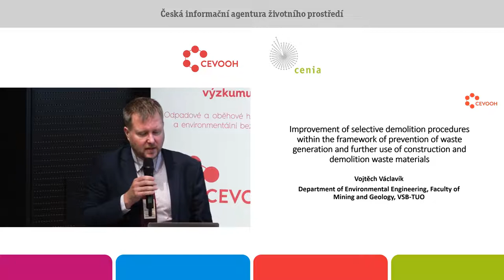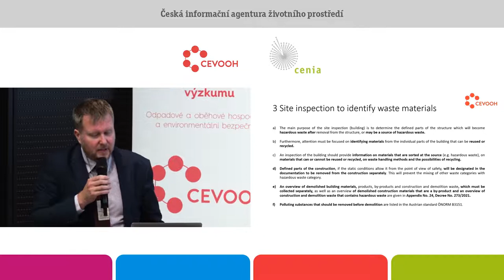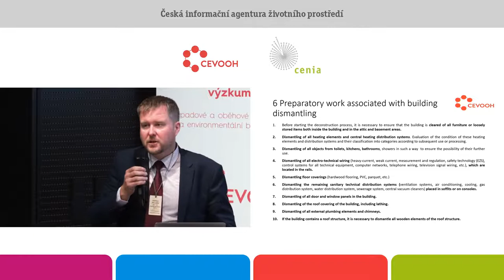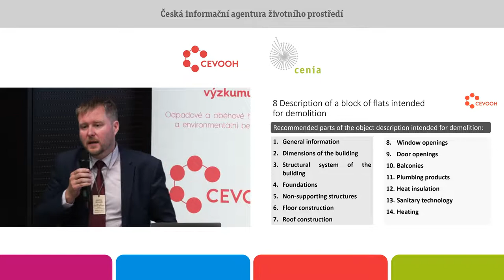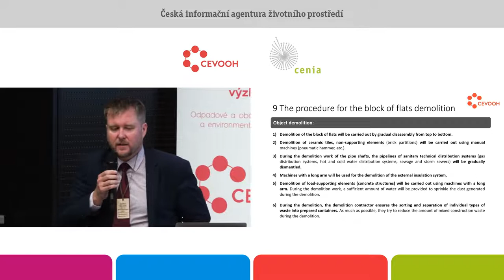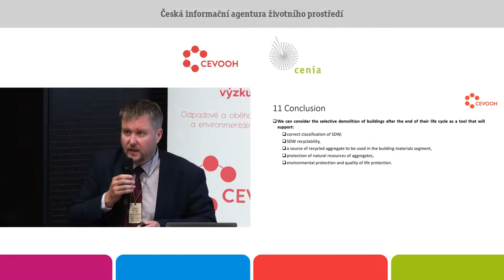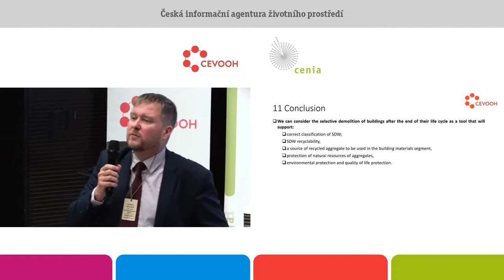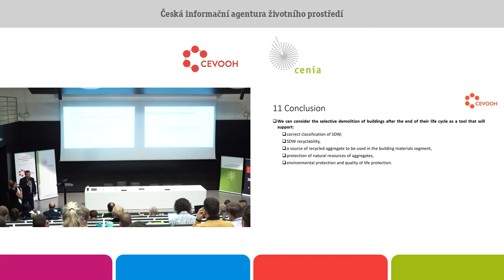Zlepšování selektivní demolice při prevenci předch. vzn. a využití odp. Vojtěch Václavík. VŠB – TUO.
V oblasti cirkulární ekonomiky ve stavebnictví je dosažen značný počet dílčích úspěchů z oblasti využívání inertních minerálních stavebních materiálů zpět do stavebních hmot (betonů, maltovin, asfaltových směsí apod.). Chybí však oblast prevence vzniku stavebních odpadů již ve fázi návrhů staveb. Na základě tohoto stavu je řešená problematika prevence předcházení vzniku stavebních a demoličních odpadů velmi aktuálním tématem jak v České republice, tak ve zbytku Evropské unie.
Hlavním úskalím, které v současné době doprovází stavební a demoliční odpady je přetrvávající nedůvěra ke kvalitě těchto výstupů, což brání rozvoji infrastruktury pro následné nakládání s nimi a jejich recyklaci. Nástrojem pro zlepšení dané situace je legislativní rámec, který prochází v současné době významnou změnou. Jedná se o nový zákon o odpadech 541/2020 Sb. včetně prováděcí vyhlášky (doplnit číslo). Mezi další významný nástroj, který podporuje proces selektivní demolice je správně zpracovaný odpadový audit objektu určeného k demolici, jehož cílem je identifikace odpadních materiálů vhodných pro recyklaci a následné využití. Článek prezentuje jednotlivé postupy selektivní demolice stavebního objektu určeného k demolici. Je uveden postup prohlídky stavby včetně před demoličního auditu za účelem identifikace odpadních materiálů či výrobků s ukončenou životností určených k recyklaci. Dále je prezentován obsah projektové dokumentace pro demolici a postup přípravných prací spojených s odstrojením budovy, jsou uvedeny příklady vhodných zařízení ke zdrobňování inertních materiálů pro následné využití.